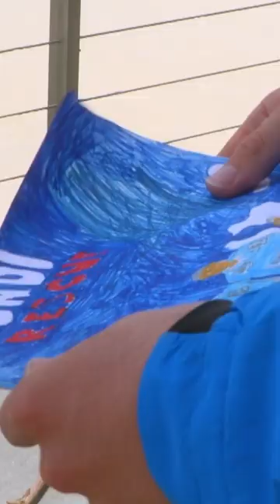"I want to be a lifeguard when I grow up"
Content licensed by #

Show Name:
Original Release Date:
Production Company: